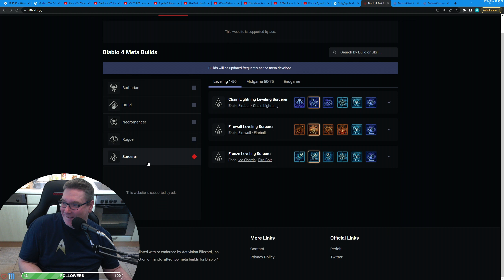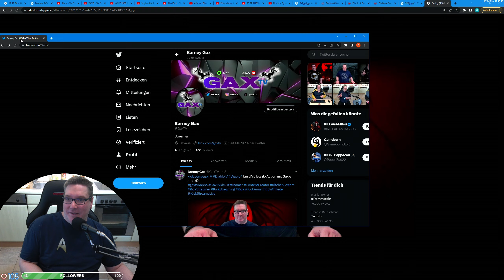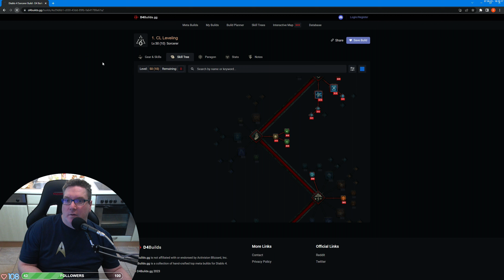Gax spielt Diablo IV - Tag 04 Folge 05 - mit Controller am PC ab in die Hack and Slay Action bäschde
Der endlose Kampf zwischen den Hohen Himmeln und den Brennenden Höllen geht weiter und das Chaos droht, Sanktuario zu verschlingen. Es gilt, endlose Scharen von Dämonen abzuschlachten, zahllose Fertigkeiten zu meistern und in alptraumhaften Dungeons legendäre Beute zu ergattern, denn in dieser riesigen offenen Welt locken sowohl Abenteuer als auch Verwüstung. Überlebt und bezwingt die Finsternis – oder versinkt in den Schatten.